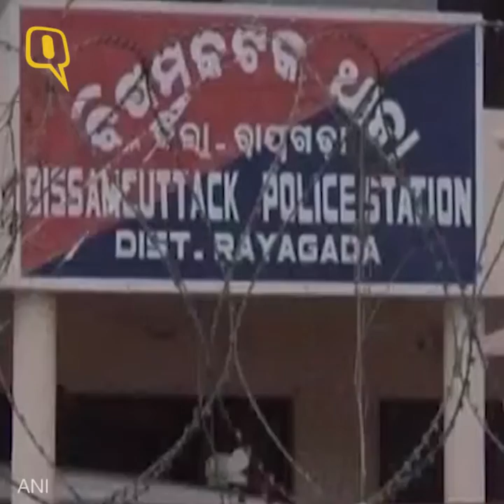ओडिशा: पशु तस्करों ने पर्यटकों पर किया हमला | Quint Hindi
ओडिशा के रायगड़ा में पशु तस्करों का कुछ यात्रियों को पीटने और महिलाओं के साथ की छेड़खानी का मामला सामने आया है. केवी कानन नाम के एक शिकायतकर्ता का कहना है कि कुछ तस्करों ने उनके साथ दुर्व्यवहार किया और महिलाओं से छेड़खानी की. उनका आरोप है कि उन्होंने पुलिस को भी कॉल किया लेकिन कोई मदद के लिए नहीं आया.